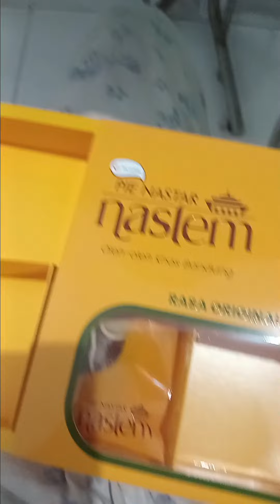ASMR Unboxing Snack